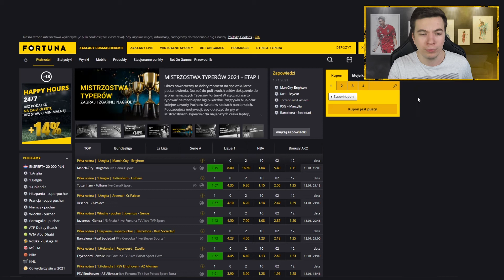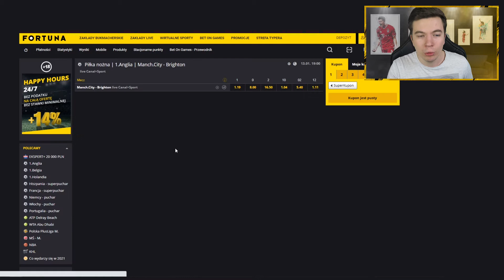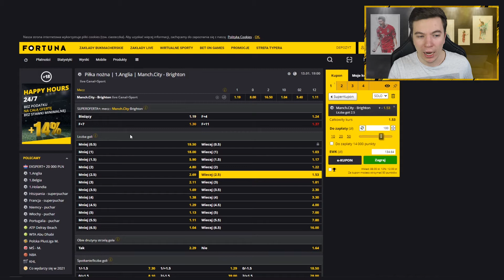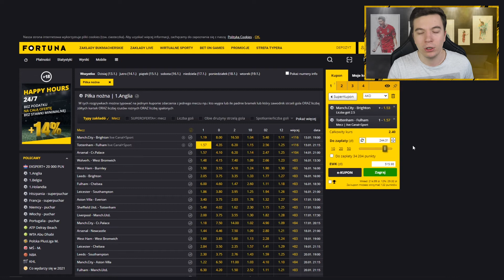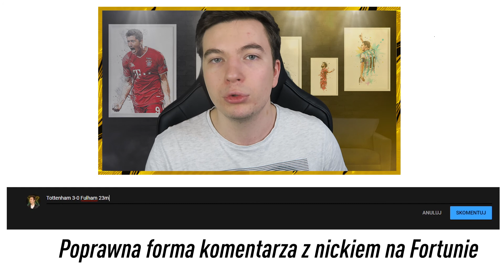Takie mecze to ja lubię! Pewniaczek za 100zł na środowe spotkania!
Z kodem BETYVIP 3 bonusy o których mówiłem w odcinku w tym podwojenie wpłaty i bezpieczny pierwszy zakład

FORTUNA to legalny bukmacher. Udział w nielegalnych grach grozi konsekwencjami prawnymi. Hazard związany jest z ryzykiem. 18+